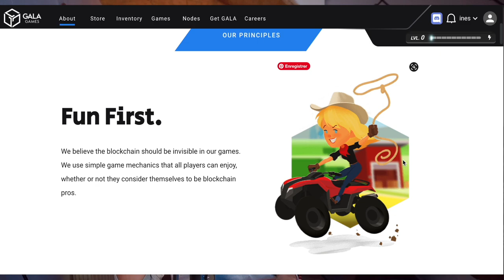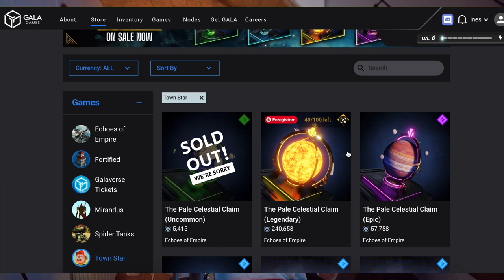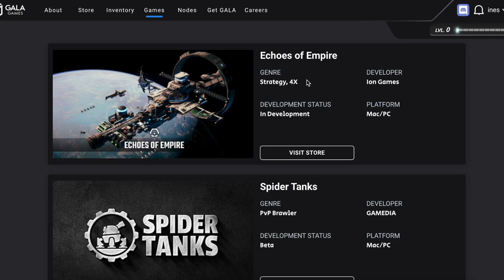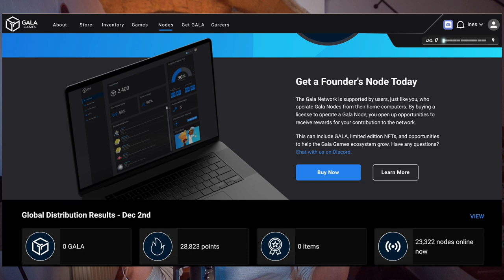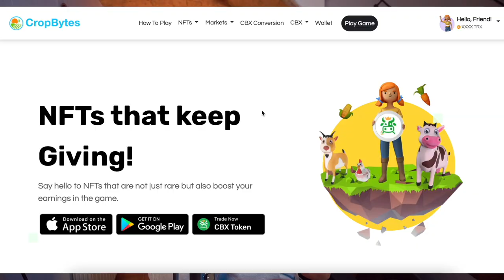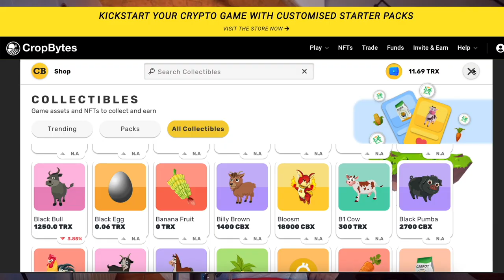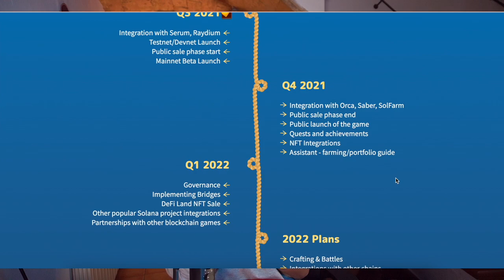Gala Games va vous faire gagner du Blé (TownStar)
🌾🌾Dans cette vidéo d'apparence sommes-toutes anecdotique, on va parler de Gala Games et de sa progression incessante. Le projet à tout d'un studio de développement de jeux vidéos blockchain qui va bâtir un succès, certain (?).

▬▬▬▬▬▬▬▬▬▬▬▬▬ SITES PARTENAIRES ▬▬▬▬▬▬▬▬▬▬▬▬

▬▬▬▬▬▬▬▬▬▬▬▬▬ INFOS ▬▬▬▬▬▬▬▬▬▬▬▬▬